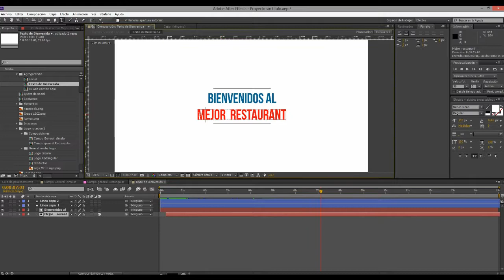LOGO ROTATION - AFTER EFFECTS FREE